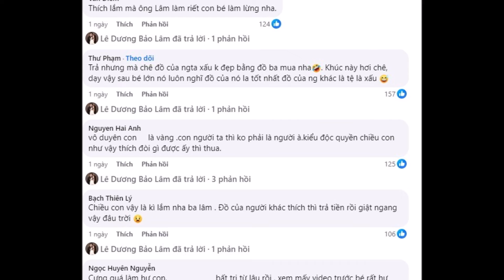Lê Dương Bảo Lâm xin lỗi khi vướng chỉ trích vì hành động dạy hư con gái 4 tuổi